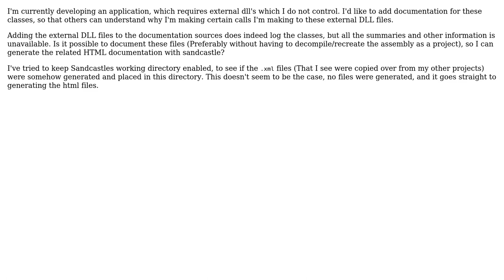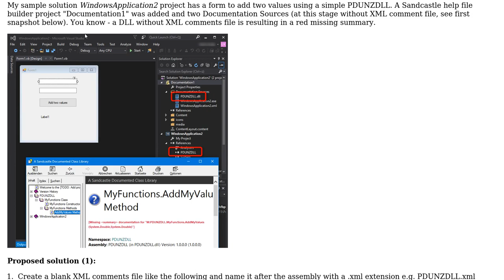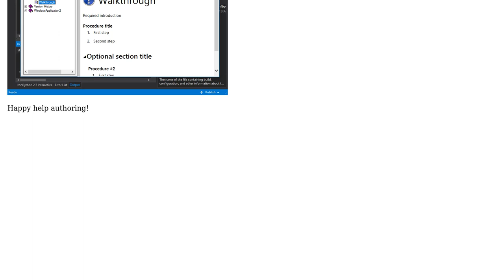Documenting external dll's with sandcastle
With thanks & praise to God, and with thanks to the many people who have made this project possible! You are responsible for your own actions.